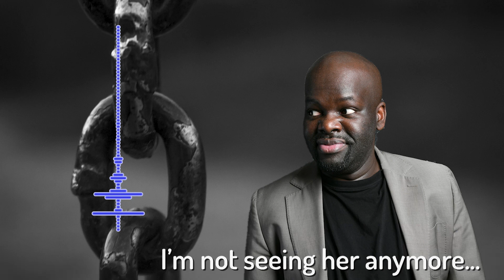Date at the slavery museum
From the first season of Citizen of Nowhere on Radio 4